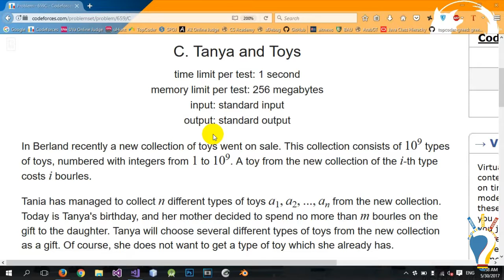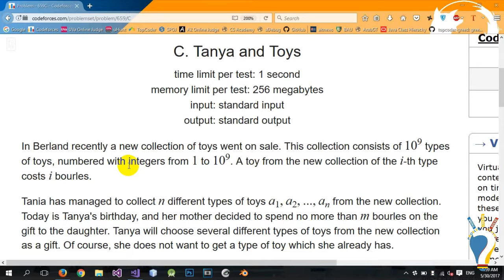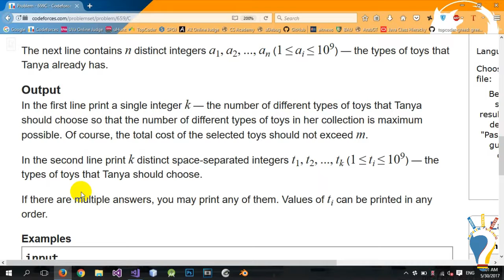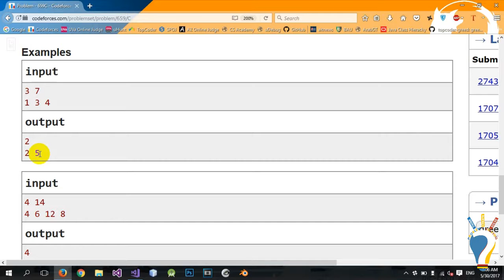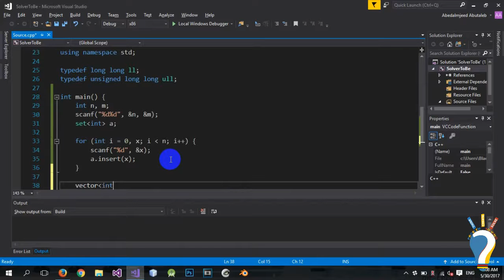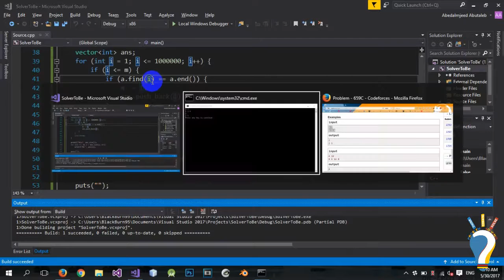CodeForces 659C - Tanya and Toys - C++